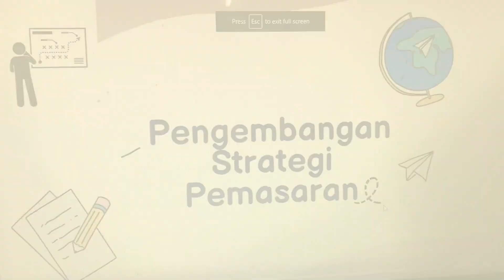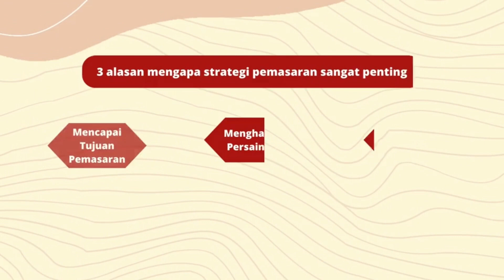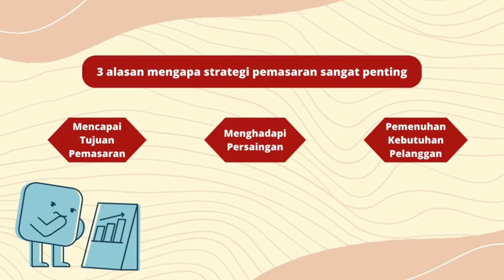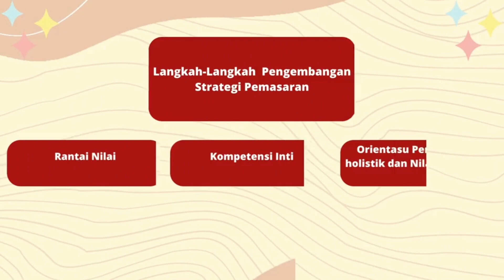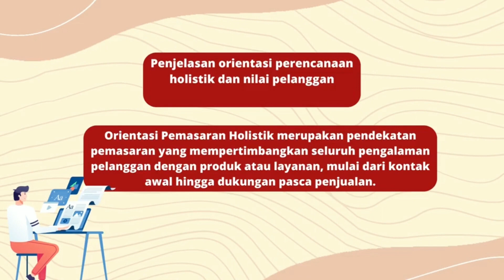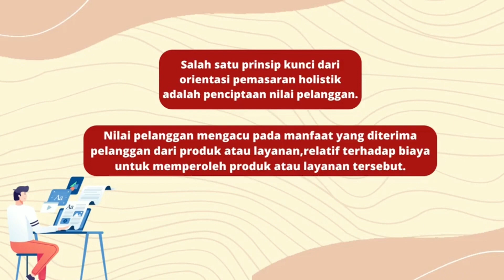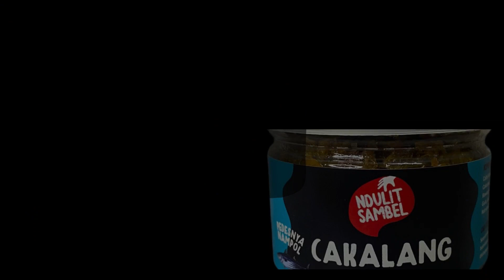Pengembangan Strategi Pemasaran Sweet.me X Tokosambel.sby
Selamat datang di video kami,

Dalam video ini kami akan membahas topik terkait pengembangan strategi pemasaran. Kami akan membahas topik mulai dari pengertian strategi pemasaran, pentingnya strategi pemasaran dan langkah-langkah pengembangan strategi pemasaran.

Dalam video ini, kami juga menyajikan studi kasus untuk membantu Anda melihat bagaimana strategi pemasaran dapat diterapkan dalam berbagai industri dan skala bisnis. Kami berupaya memberikan wawasan tentang pengembangan strategi pemasaran dan memberikan langkah-langkah dalam mengembangkan strategi pemasaran yang sukses.

Kami juga mendorong interaksi dari para penonton. Jika Anda memiliki pertanyaan atau saran, silakan tinggalkan komentar di bawah video. Kami senang dapat membantu Anda memperoleh pemahaman yang lebih baik tentang pengembangan strategi pemasaran.

Kami berharap konten kami memberikan nilai tambah bagi bisnis Anda dan membantu Anda mencapai kesuksesan melalui pengembangan strategi pemasaran.

Terima kasih telah mengunjungi channel YouTube kami, dan sampai jumpa dalam video-video berikutnya!

Tokosambel.sby
Tokosambel.sby adalah perusahaan baru di industri makanan kaleng berupa sambal. Produk- produknya terbuat dari bahan rempah-rempah pilihan sehingga sesuai dengan lidah masyarakat. Kami menargetkan khususnya kepada orang-orang yang suka makanan pedas. Permintaan juga didorong oleh gaya hidup masyarakat yang semakin sibuk dan membutuhkan produk praktis dan mudah digunakan. Tokosambel.sby menawarkan sambel kemasan dengan berberapa variant yaitu sambel cakalang, sambel baby cumi, sambel tuna, dan sambel teri.

Sweet.me
Sweet.me merupakan perusahaan yang berdiri pada tahun 2023. Sweet.me hadir untuk memenuhi apa yang dibutuhkan pasar saat ini. Berkaitan dengan makanan berupa dessert dan kue kering serta fashion maupun minuman yang tidak bisa lepas dari keseharian masyarakat Indonesia. Sweet.me menawarkan dessert dan kue kering dengan harga yang terjangkau dan dalam kemasan yang menarik.

Video editing
CapCut

Backsound
Trap beat with bass (209176) from CapCut
NoCopyright  Countdown Cinematic Trailer Background Music _ Equalizer  by Soundridemusic

Video opening drone view
Kota Surabaya Jawa Timur 2021 - Drone Footage 4K by DJI Mavic Air 2_2